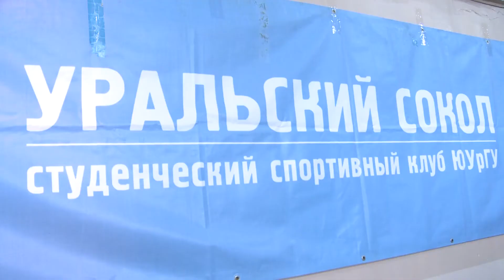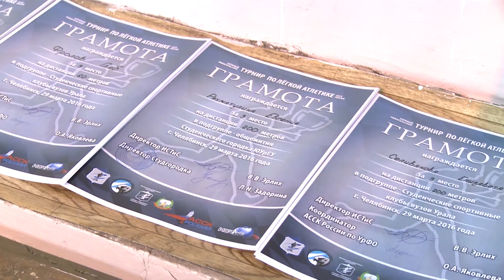Турнир по лёгкой атлетике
На базе нашего университета состоялся ежегодный клубный турнир ассоциации студенческих спортивных клубов России по лёгкой атлетике.
В соревнованиях принимают участие около 100 человек из Кургана, Шадринска, Екатеринбурга и Челябинска.
 Ребята попробовали свои силы на разных дистанциях. Были предусмотрены мужские, женские забеги и смешанная шведская эстафета. Для некоторых этот турнир стал первым в университетской жизни, другие занимаются спортом с детства, а университет это продолжение спортивной карьеры.
Участвовать в соревнованиях это большой труд. Тут и физические, и психологические нагрузки.